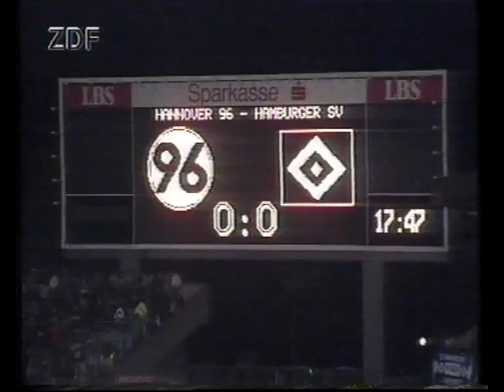90/91 | DFB-Pokal | Hannover 96 - Hamburger SV | 0:0 n.V.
Zweitligist Hannover 96 erkämpfte sich mit einer couragierten Leistung ein torloses Remis und somit ein Wiederholungsspiel gegen den Bundesligisten.